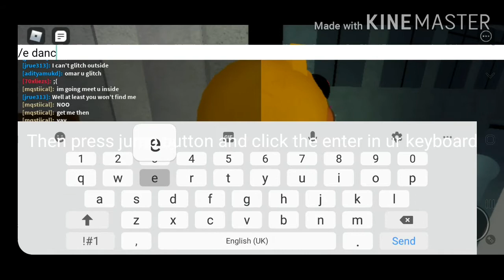How to glitch out of mall as piggy [Remastered] in roblox piggy mobile